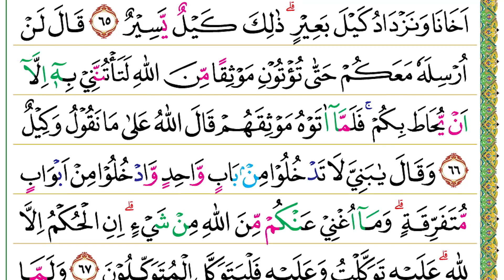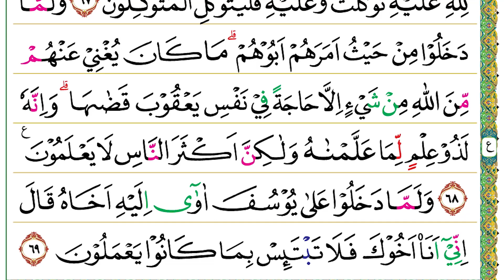Halaman 243 (Juz 13) Semaan Al Quran Yusuf Ayat 64 – 69 Syeikh Misyari Rasyid Al-’Afasi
Yusuf Ayat 64 – 69 :

قَالَ هَلْ اٰمَنُكُمْ عَلَيْهِ اِلَّا كَمَآ اَمِنْتُكُمْ عَلٰٓى اَخِيْهِ مِنْ قَبْلُۗ فَاللّٰهُ خَيْرٌ حٰفِظًا وَّهُوَ اَرْحَمُ الرّٰحِمِيْنَ
64. Qāla hal āmanukum ‘alaihi illā kamā amintukum ‘alā akhīhi min qabl(u), fallāhu khairun ḥāfiẓaw wa huwa arḥamur-rāḥimīn(a).
 Dia (Ya‘qub) berkata, “Bagaimana aku akan memercayakannya (Bunyamin) kepadamu, seperti halnya dahulu aku telah memercayakan saudaranya (Yusuf) kepada kamu? Allah adalah penjaga yang terbaik dan Dia Maha Penyayang di antara para penyayang.”

وَلَمَّا فَتَحُوْا مَتَاعَهُمْ وَجَدُوْا بِضَاعَتَهُمْ رُدَّتْ اِلَيْهِمْۗ قَالُوْا يٰٓاَبَانَا مَا نَبْغِيْۗ هٰذِهٖ بِضَاعَتُنَا رُدَّتْ اِلَيْنَا وَنَمِيْرُ اَهْلَنَا وَنَحْفَظُ اَخَانَا وَنَزْدَادُ كَيْلَ بَعِيْرٍۗ ذٰلِكَ كَيْلٌ يَّسِيْرٌ
65. Wa lammā fataḥū matā‘ahum wajadū biḍā‘atahum ruddat ilaihim, qālū yā abānā mā nabgī, hāżihī biḍā‘atunā ruddat ilainā wa namīru ahlanā wa naḥfaẓu akhānā wa nazdādu kaila ba‘īr(in), żālika kailuy yasīr(un).
 Ketika mereka membuka barang-barang mereka, mereka menemukan barang-barang (penukar) mereka dikembalikan kepada mereka. Mereka berkata, “Wahai ayah kami, apa (lagi) yang kita inginkan? Ini barang-barang kita dikembalikan kepada kita, kita akan dapat mendatangkan bahan makanan untuk keluarga kita, dan kami akan menjaga saudara kami, serta kita akan mendapat tambahan jatah (gandum) seberat beban seekor unta. Itu adalah suatu (tambahan) jatah yang mudah (bagi raja Mesir).”

قَالَ لَنْ اُرْسِلَهٗ مَعَكُمْ حَتّٰى تُؤْتُوْنِ مَوْثِقًا مِّنَ اللّٰهِ لَتَأْتُنَّنِيْ بِهٖٓ اِلَّآ اَنْ يُّحَاطَ بِكُمْۚ فَلَمَّآ اٰتَوْهُ مَوْثِقَهُمْ قَالَ اللّٰهُ عَلٰى مَا نَقُوْلُ وَكِيْلٌ
66. Qāla lan ursilahū ma‘akum ḥattā tu'tūni mauṡiqam minallāhi lata'tunnanī bihī illā ayyuḥāṭa bikum, falammā ātauhu mauṡiqahum qālallāhu ‘alā mā naqūlu wakīl(un).
 Dia (Ya‘qub) berkata, “Aku tidak akan melepaskannya (pergi) bersama kamu, sebelum kamu bersumpah kepadaku atas (nama) Allah, bahwa kamu pasti akan membawanya kembali kepadaku, kecuali jika kamu dikepung (oleh musuh).” Setelah mereka memberikan janji kepadanya, dia (Ya‘qub) berkata, “Allah adalah saksi terhadap apa yang kita ucapkan.”

وَقَالَ يٰبَنِيَّ لَا تَدْخُلُوْا مِنْۢ بَابٍ وَّاحِدٍ وَّادْخُلُوْا مِنْ اَبْوَابٍ مُّتَفَرِّقَةٍۗ وَمَآ اُغْنِيْ عَنْكُمْ مِّنَ اللّٰهِ مِنْ شَيْءٍۗ اِنِ الْحُكْمُ اِلَّا لِلّٰهِ ۗعَلَيْهِ تَوَكَّلْتُ وَعَلَيْهِ فَلْيَتَوَكَّلِ الْمُتَوَكِّلُوْنَ
67. Wa qāla yā baniyya lā tadkhulū mim bābiw wāḥidiw wadkhulū min abwābim mutafarriqah(tin), wa mā ugnī ‘ankum minallāhi min syai'(in), inil-ḥukmu illā lillāh(i), ‘alaihi tawakkaltu wa ‘alaihi falyatawakkalil-mutawakkilūn(a).
 Dia (Ya‘qub) berkata, “Wahai anak-anakku, janganlah kamu masuk dari satu pintu gerbang, dan masuklah dari pintu-pintu gerbang yang berbeda-beda. (Namun,) aku tidak dapat mencegah (takdir) Allah dari kamu sedikit pun. (Penetapan) hukum itu hanyalah hak Allah. Kepada-Nyalah aku bertawakal dan hendaklah kepada-Nya (saja) orang-orang yang bertawakal (meningkatkan) tawakal(-nya).”

وَلَمَّا دَخَلُوْا مِنْ حَيْثُ اَمَرَهُمْ اَبُوْهُمْۗ مَا كَانَ يُغْنِيْ عَنْهُمْ مِّنَ اللّٰهِ مِنْ شَيْءٍ اِلَّا حَاجَةً فِيْ نَفْسِ يَعْقُوْبَ قَضٰىهَاۗ وَاِنَّهٗ لَذُوْ عِلْمٍ لِّمَا عَلَّمْنٰهُ وَلٰكِنَّ اَكْثَرَ النَّاسِ لَا يَعْلَمُوْنَ ࣖ
68. Wa lammā dakhalū min ḥaiṡu amarahum abūhum, mā kāna yugnī ‘anhum minallāhi min syai'in illā ḥājatan fī nafsi ya‘qūba qaḍāhā, wa innahū lażū ‘ilmil limā ‘allamnāhu wa lākinna akṡaran-nāsi lā ya‘lamūn(a).
 Ketika mereka masuk dari arah yang sesuai dengan perintah ayahnya, (hal itu) tidak dapat mencegah sedikit pun keputusan Allah, tetapi (itu) hanya suatu keinginan pada diri Ya‘qub (yaitu kasih sayang kepada anak-anaknya) yang telah dipenuhinya. Sesungguhnya dia benar-benar mempunyai pengetahuan karena Kami telah mengajarkan kepadanya, tetapi kebanyakan manusia tidak mengetahui.

وَلَمَّا دَخَلُوْا عَلٰى يُوْسُفَ اٰوٰٓى اِلَيْهِ اَخَاهُ قَالَ اِنِّيْٓ اَنَا۠ اَخُوْكَ فَلَا تَبْتَىِٕسْ بِمَا كَانُوْا يَعْمَلُوْنَ
69. Wa lammā dakhalū ‘alā yūsufa āwā ilaihi akhāhu qāla innī akhūka falā tabta'is bimā kānū ya‘malūn(a).
 Ketika mereka masuk ke (tempat) Yusuf, dia menempatkan saudaranya (Bunyamin) di tempatnya, dia (Yusuf) berkata, “Sesungguhnya aku adalah saudaramu, jangan engkau bersedih terhadap apa yang selalu mereka kerjakan.”